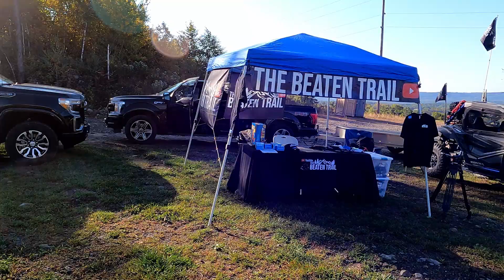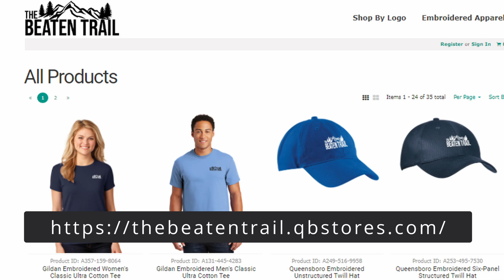2022 UTV Fall Takeover - Darkwater, PA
2022 UTV Fall Takeover - Darkwater, PA - Camping, riding, night tour, bands, vendors and more at this Darkwater, PA event.

The Beaten Trail's upgrades:
PRP Seats E47-214 Red Overhead Bag for Polaris RZR

Tusk Heated Seat elements (1 per seat, check your model)

Dual USB Power Charger Rocker Switch Blue Backlit 12V-24V Compatible with UTV Polaris Ranger RZR XP Turbo Can Am Commander Maverick X3

Switchtec 3 Gang Rocker Switch Panel with 4.8 Amp Dual USB Fast Charger w/Voltmeter, Blue Backlit Led, Pre-Wired All in Surface Mount Box Enclosure.

Refuel GoPro 7 Battery Pack/Case:

GoPro 7 Black camera:

RAM Tough-Claw Medium Clamp Base with Ball